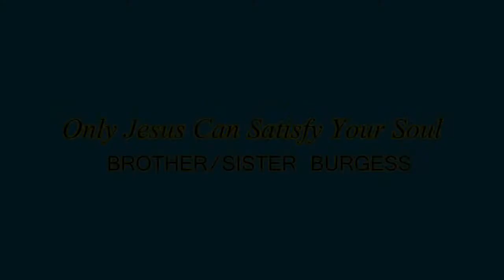194 - 1986 SONG "Only Jesus Can Satisfy Your Soul" BROTHER/SISTER BURGESS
The 2 out-of-towners (Brother/Sister Burgess) sung a very nice song during the Hickman Campmeeting.  Hope you enjoy it..